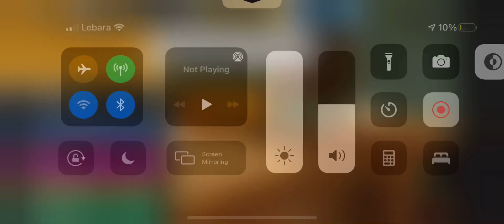Roblox The Presentation Experience